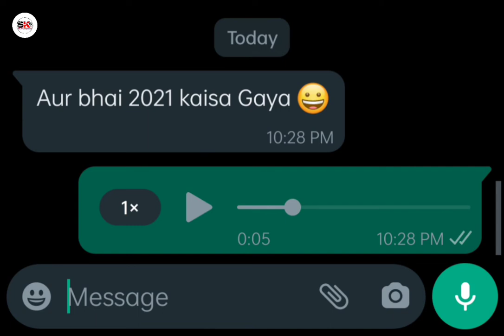New year special 2022 meme status 😂😂/ loade lag Gaye / new year WhatsApp status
Love you❤️